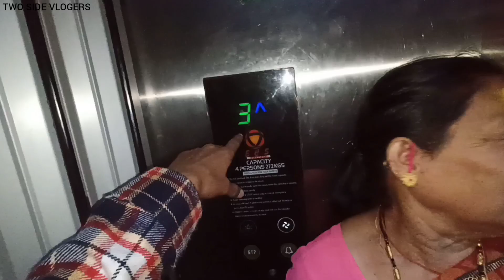Haridwar ka dusra din | Har ki pauri mai kiye darshan | part - 2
This is part - 2 Today we went morning ganga aarti of har ki pauri you can also feel the vibes of aarti so watch till end and do not forget like, subscribe and share ❤️

Links 👇

Gorilla Tripod
Camera Shutter
Realme 6
Redmi Note9
Realme 5i